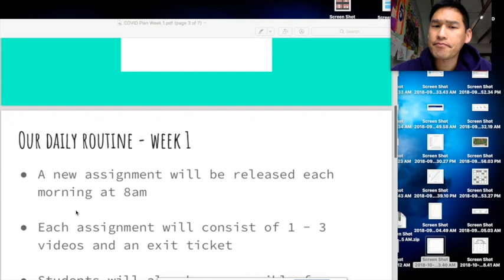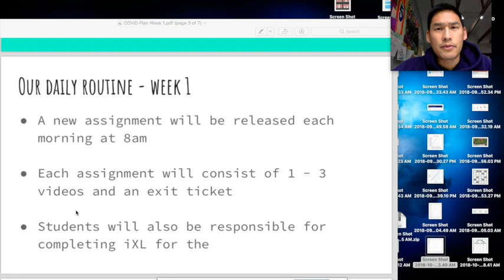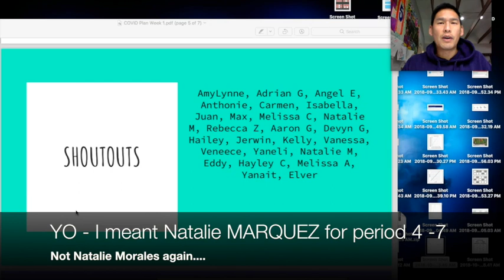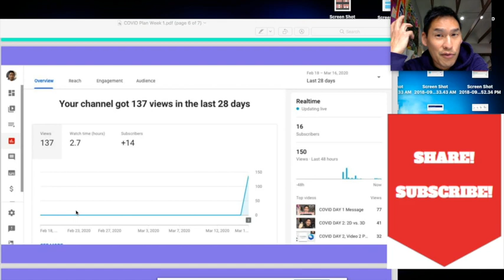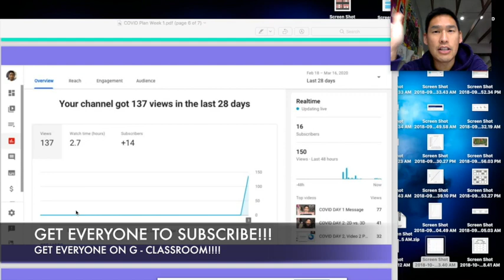COVID DAY 2 Message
Good morning students.  here is an update on our plans for this week.